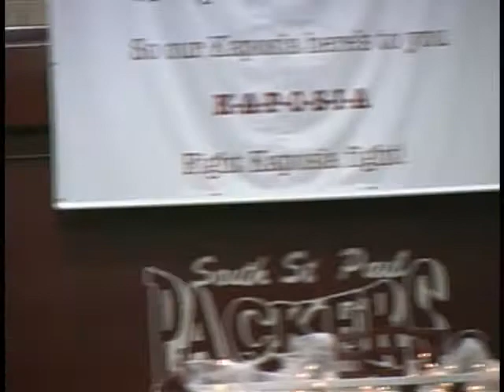South St. Paul High School Homecoming Coronation 2010